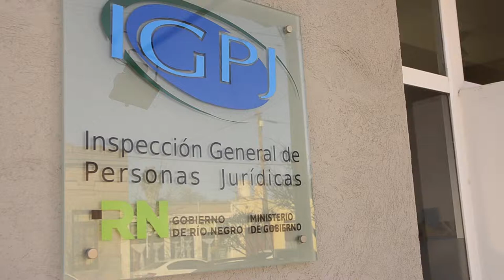Tímpano tiene su personería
Lxs Trabajadorxs de la Industria Musical de la Patagonia Norte recibieron la personería jurídica. Gustavo Ferraiulo y Carla Gálvez nos comentan qué significa este paso para la Asociación de Músicos